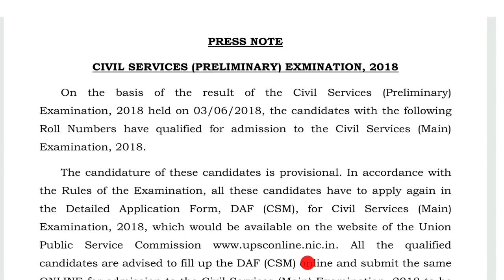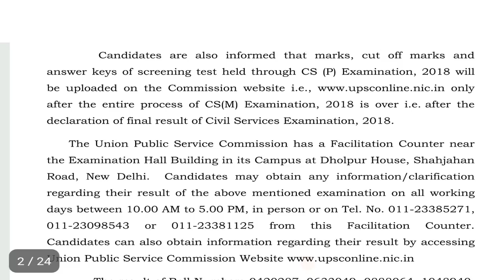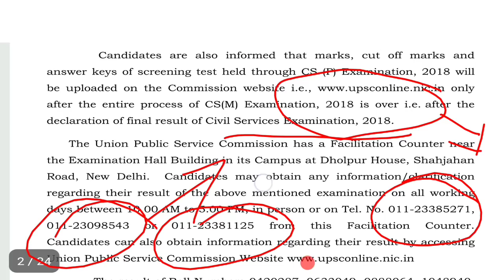UPSC 2018 PRE RESULT OUT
UPPSC 2018 Preliminary exam result out.
Usefull Videos for ur knowledge.

All useful Links Are Below Mention